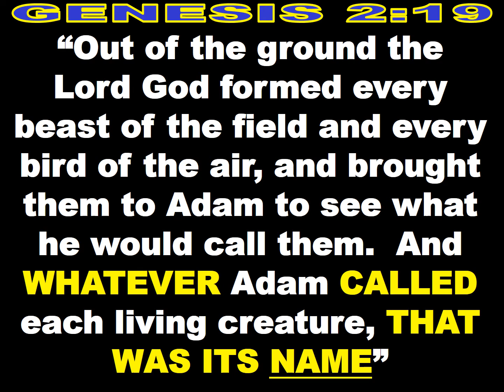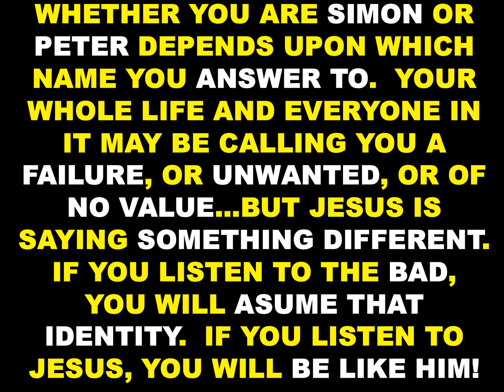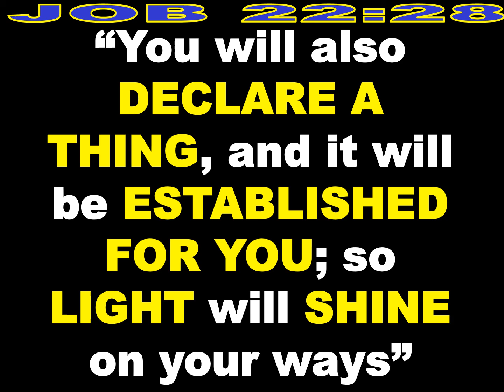"STICKS AND STONES" - POWERPOINT NOTES - PASTOR CHARLEY CAIN - WORLD HARVEST OUTREACH - 11-14-21